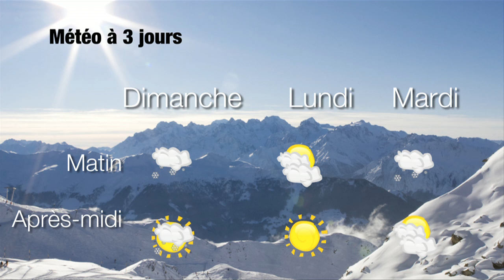Dahu Bruson Freeride 2014